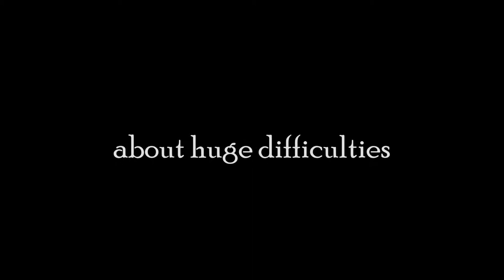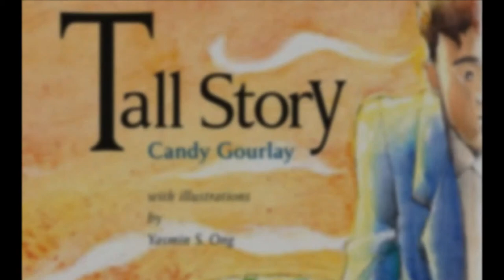tall story final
group project in eng 7 CSA